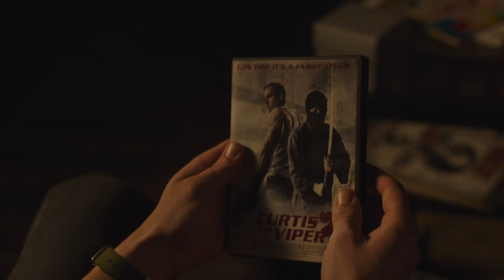Joel's Birthday scene with Sarah | The Last of Us | Game Vs Series Comparison.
Check out this The Last of Us game vs show comparison video!  Beware of spoilers ahead for The Last of Us Series!

Joel's Birthday scene with Sarah.
Video Chapters:
[0:00 - 1:57] Video Game
[1:58 - 5:31] HBO Series